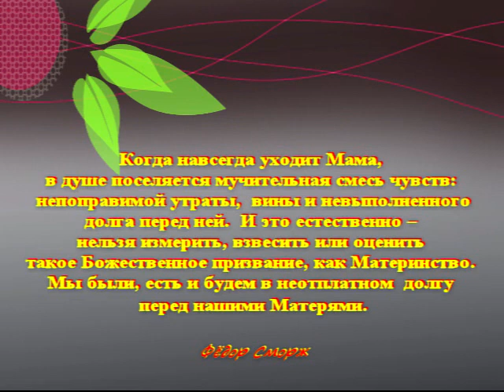Группа "Любэ". "МАМА". Студия "два товарища". Видеоклип № 19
Солист Николай Расторгуев.